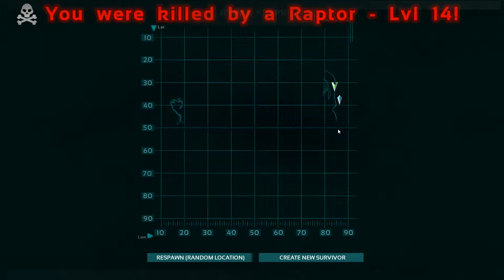Ark Survival Evolved - EP 17 - Build 170.1 with Kloap - Private Server - EP 8 - 2 / 2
Just a small but growing channel, showing mainly livestreams of new and old games, gameplay footage, funny videos, let's plays and some full plays.
Very little live action stuff, but there is some Go Pro footage etc.